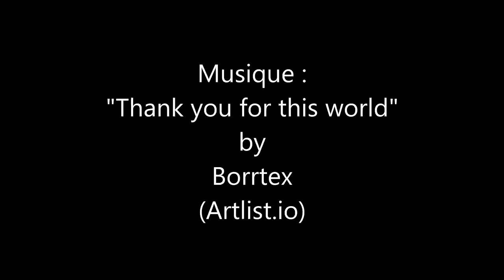Des questions sur les techniques de peinture ? Voilà des réponses.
René